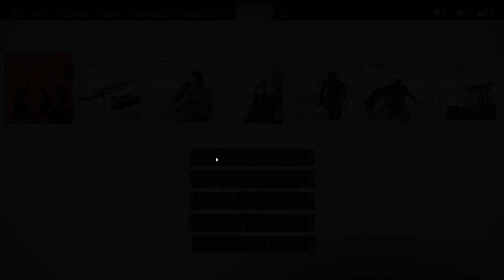Ghost of Tsushima - Find Sensei Ishikawa's, Survey & Investigate Fort Nakayama for Tomoe| PART - 3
00:00  Ask about Sensei Ishikawa at the inn | The Tale of Sensei Ishikawa
05:33  Go with the innkeeper | The Tale of Sensei Ishikawa
06:56  Travel to Sensei Ishikawa's dojo | The Tale of Sensei Ishikawa
08:14  Investigate the dojo | The Tale of Sensei Ishikawa
08:57  Find Sensei Ishikawa | The Tale of Sensei Ishikawa
10:48  Go with Sensei Ishikawa | The Tale of Sensei Ishikawa
13:10  Investigate the camp | The Tale of Sensei Ishikawa
14:15  Go with Sensei Ishikawa | The Tale of Sensei Ishikawa
15:18  Shoot the candle | The Tale of Sensei Ishikawa
17:18  Survey Fort Nakayama | The Tale of Sensei Ishikawa
18:09  Ambush the Mongol Patrol | The Tale of Sensei Ishikawa
18:52  Raid Fort Nakayama of Mongols | The Tale of Sensei Ishikawa
23:38  Speak with Sensei Ishikawa | The Tale of Sensei Ishikawa
24:11  Investigate Fort Nakayama | The Tale of Sensei Ishikawa
26:17  Speak with the injured man | The Tale of Sensei Ishikawa
28:34  Avinash Gaming | avinash gaming